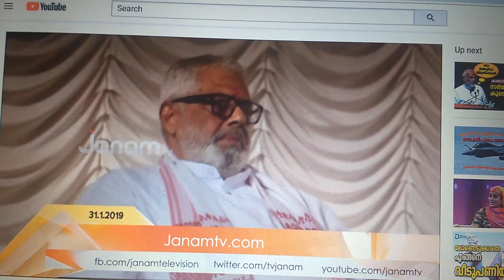സേവാ ഭാരതിയുടെ മഹത്വമേറിയ ദൗത്യം